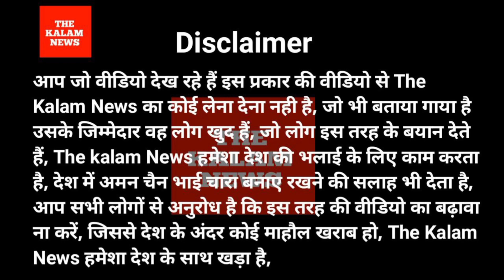One Rank One Pension latest news today, 2024 लोकसभा चुनाव पूर्व सैनिक अपने दम पर अपनी पार्टी से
One Rank One Pension latest news today 2024 लोकसभा चुनाव पूर्व सैनिक अपने दम पर अपनी पार्टी से चुनाव लड़ेंगे